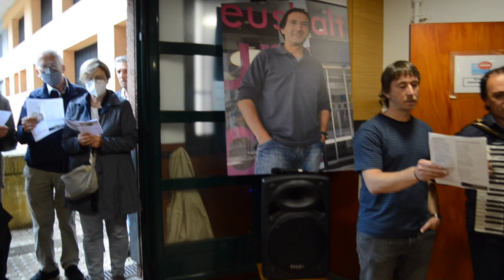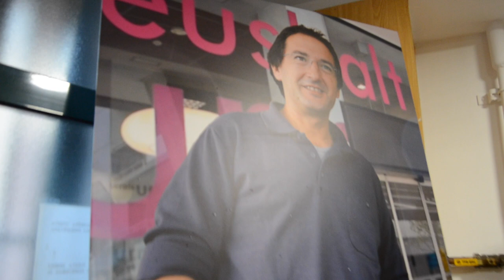Isidro Yoldiren omenaldia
Irutxuloko Hitza | Omenaldi hunkigarria egin diote Isidro Yoldiri Ikasbide kultur elkartean.